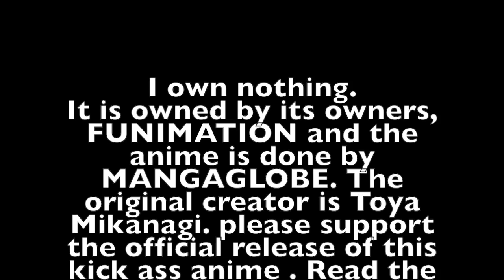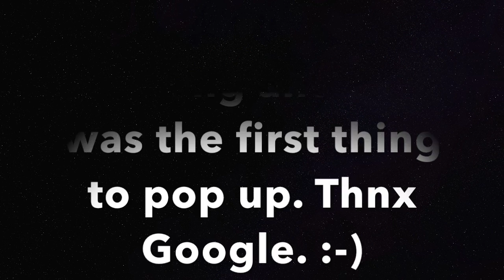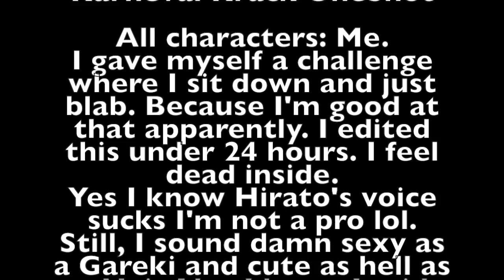Karneval Abridged 1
This video is about Karneval OneShotMadness Edit

Official channel for abridged stuff. I wanted to make my own channel for abridged. Other channel is PenWielderMagic. Enjoy the vid. I own notihng but the shitty comedy and even that I'm sure someone somewhere has done before that I don't know lol. TonoRadish is an inspiration. I'm working on the oFFICIAL abridged,this was for shits and giggles and yes I did all the voices so they aren't the greatest huzzelah.